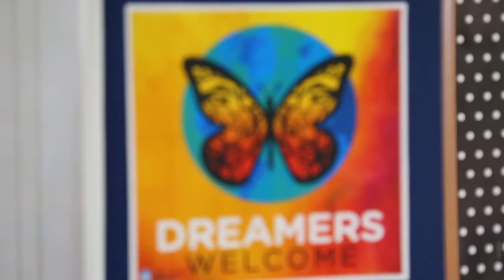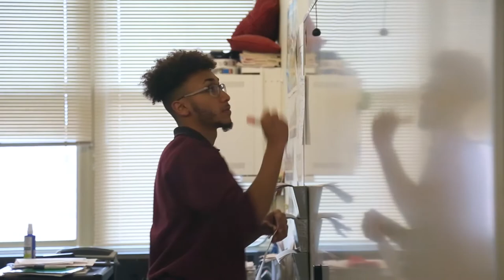Teaching at Noble: Rauner College Prep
Learn what it's like to work at Rauner College Prep, one of Noble Network's West Town campuses, in one video of an 18 part series exploring the unique and rewarding teaching experiences at each of Noble's 18 Chicago schools.